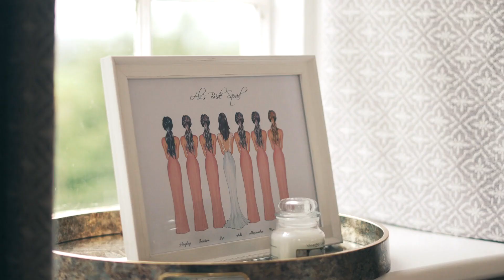Hawkstone Hall Wedding Abi & Alex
Hawkstone Hall - Abi & Alex
Hawkstone Hall, Weston, Shrewsbury SY4 5UZ
Wedding photography and videography by capture my big day